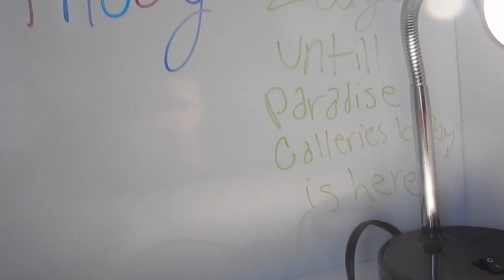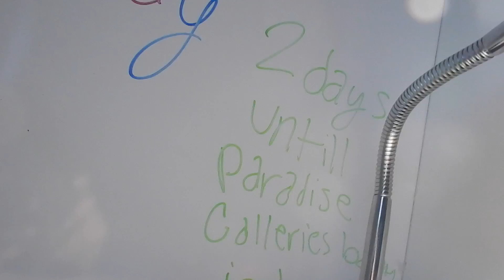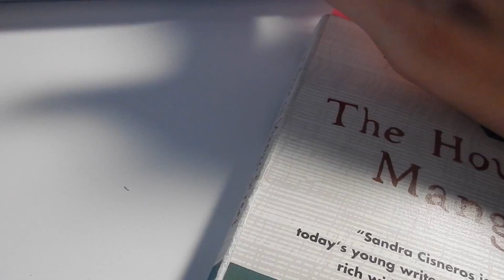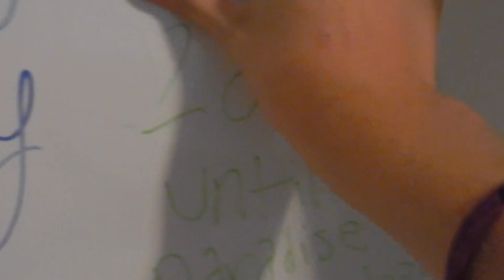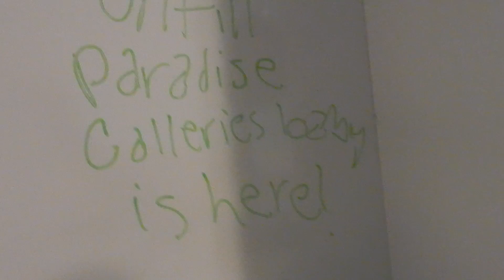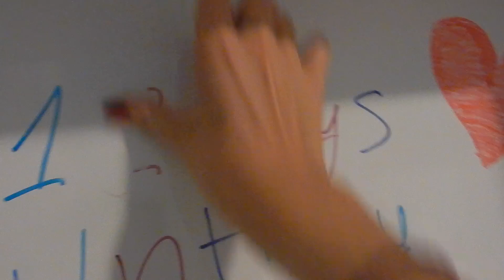Vlog 281: Binge Watching Netflix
Want to know where I get my Paradise Galleries dolls? to get your own! Want to save 20% on a Paradise Galleries doll? If you need more time to pay or can’t pay all at once use the Easy Payments feature. You only have to pay once a month for 3 months with no interest. The dolls are super cute and you won’t regret getting any of their wonderful babies.